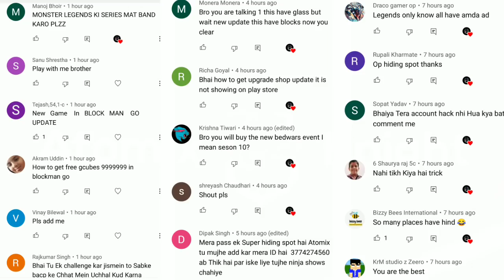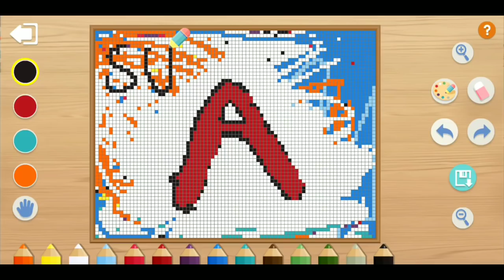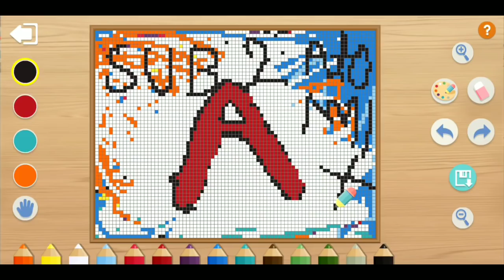MY FIRST DAY IN SCHOOL AFTER LOCKDOWN || Blockman Go Paradise Island Gameplay In Hindi Part 3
So today we BlockMan Go Paradise Island  if you like it then thumps up

Game :- BlockMan Go Blocky Mods Paradise Island

Game Information :- A sandbox game platform that can be played with friends.